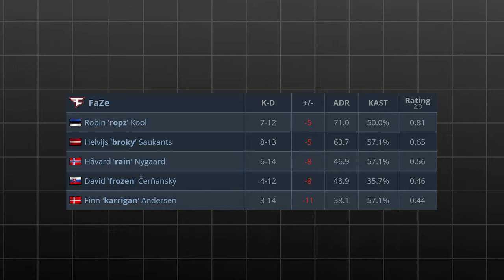Baixei a DEMO e mostrei o MOTIVO DO DOLOROSO FIM para KARRIGAN NO MUNDIAL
Neste vídeo, baixei a DEMO e mostrei o motivo do doloroso fim para KARRIGAN no mundial de CS2. Veja o que aconteceu e como isso afetou o resultado final da FINAL entre Navi vs Faze...

📚 Capitulos:
0:00 Karrigan unica kill
0:08 Caminhada da FaZe no major
03:07 Tudo que aconteceu com ele...